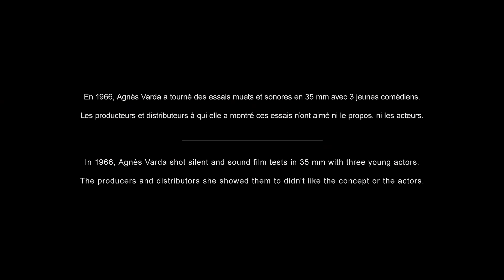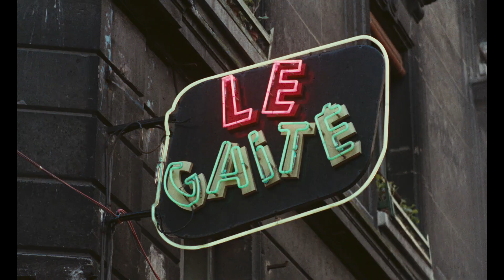Christmas Carole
O curta-metragem é, na verdade, uma sucessão de testes filmados por Agnès Varda com três jovens atores (entre eles, Gérard Depardieu aos 18 anos) para submeter a ideia de um filme a diferentes distribuidores e produtores.